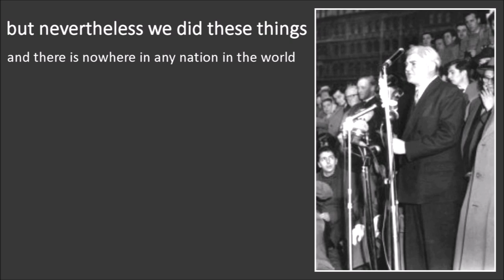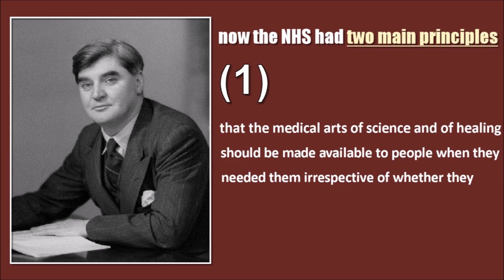Nye Bevan Speech on the NHS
Shortly before he died, Nye Bevan made this speech on what the NHS meant to the country.